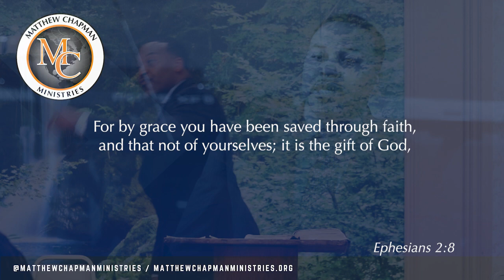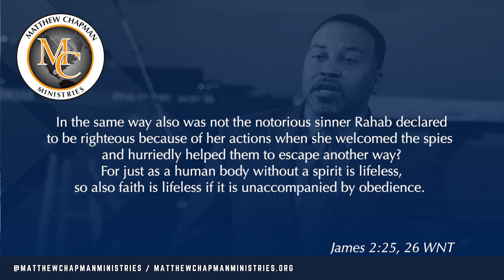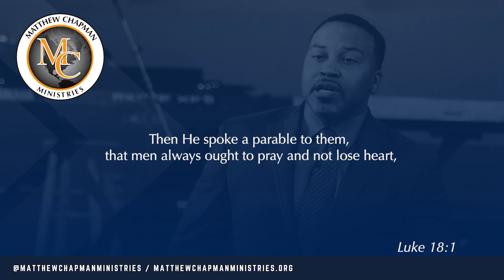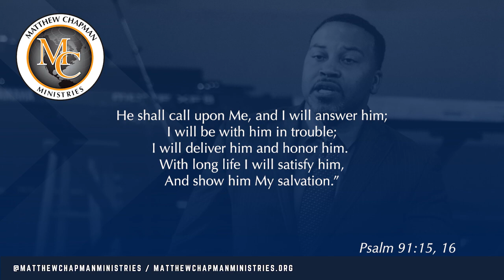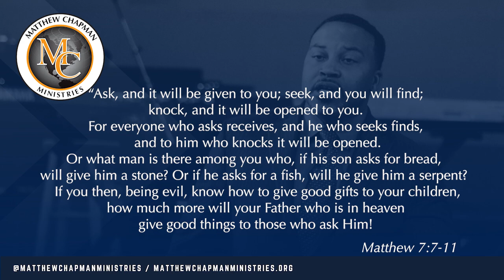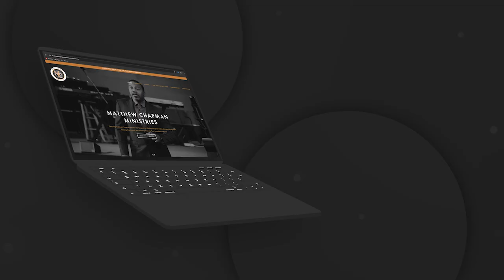Faith and Prayer | Matthew Chapman Ministries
We pray that you are touched by this life-changing message. 🙏🏽